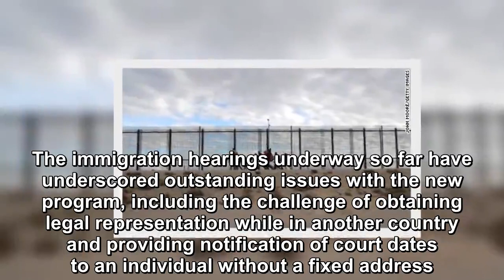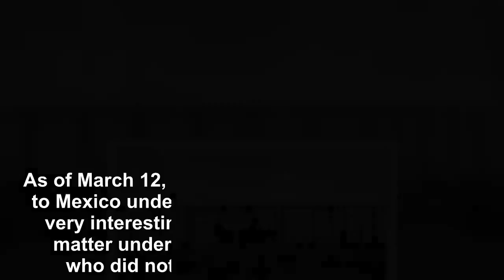Trump's policy of returning asylum seekers to Mexico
Attorneys in federal court on Friday argued that the relatively new policy of returning asylum seekers to Mexico was dangerous, illegal and "hurting people. ".This was the first court hearing to deter